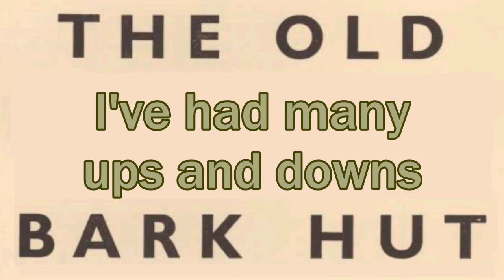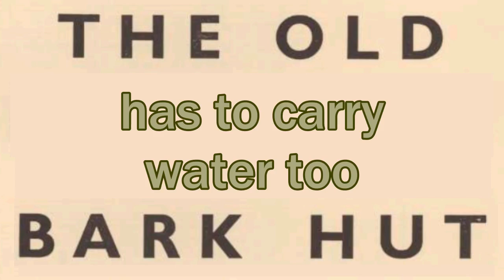The Old Bark Hut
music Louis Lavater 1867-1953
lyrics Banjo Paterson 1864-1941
National Library of AUSTRALIA    MUS NL mbb 783.242 L397

Oh, my name is Bob the Swagman before you all I stand
And I've had many ups and downs while travelling through the land
I once was well-to-do my boys but now I am stumped up
And I'm forced to go on rations in an old bark hut

In an old bark hut in an old bark hut
I'm forced to go on rations in an old bark hut

Ten pounds of flour ten pounds of beef some sugar and some tea
That's all they give to a hungry man until the Seventh Day
If you don't be mighty sparing you'll go with a hungry gut
For that's one of the great misfortunes in an old bark hut

The bucket you boil your beef in has to carry water too
And they'll say you're getting mighty brash if you should ask for two
I've a billy and a pint-pot and a broken-handled cup
and they all adorn the table in the old bark hut

Faith, the table is not made of wood as many you have seen
For if I had one half so good I'd think myself serene
'Tis only an old sheet of bark God knows when it was cut
It was blown from off the rafters of the old bark hut

And of furniture there's no such thing 'twas never in the place
Except the stool I sit upon and that's an old gin-case
It does us for a safe as well but you must keep it shut
Or the flies would make it canter round the old bark hut

If you should leave it open and the flies should find your meat
They'll scarcely leave a single piece that's fit for man to eat
But you musn't curse nor grumble what won't fatten will fill up
For what's out of sight is out of mind in an old bark hut

In the summertime when the weather's warm this hut is nice and cool
And you'll find the gentle breezes blowing in through every hole
You can leave the old door open or you can leave it shut
There's no fear of suffocation in the old bark hut

In the winter-time preserve us all! to live in there's a treat
Especially when it's raining hard and blowing wind and sleet
The rain comes down the chimney and your meat is black with soot
That's a substitute for pepper in an old bark hut

I've seen the rain come in this hut just like a perfect flood
Especially through that great big hole where once the table stood
There's not a blessed spot me boys where you could lay your nut
But the rain is sure to find you in the old bark hut

So beside the fire I make me bed and there I lay me down
And think myself as happy as the king that wears a crown
But as you'd be dozing off to sleep a flea will wake you up
Which makes you curse the vermin in the old bark hut

Faith such flocks of fleas you never saw they are so plump and fat
And if you make a grab at one he'll spit just like a cat
Last night they got my pack of cards and were fighting for the cut
I thought the Devil had me in the old bark hut

So now my friends I've sung my song and that as well as I could
And I hope the ladies present won't think my language rude
And all ye younger people in the days when you grow up
Remember Bob the Swagman and the old bark hut

Accessed 24 October 2024